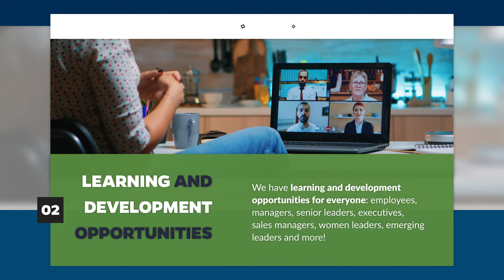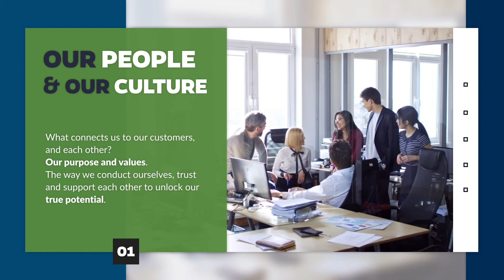Top 5 Reason to Join EMM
We believe our success as a company is a direct result of our passionate adherence to a core belief system of amazing culture and integrity in everything we do.

Our team’s firm commitment to a simpler process paired with a “human to human” approach, allows us to excel in a complex industry.

A Raving Fan Community, A Diversified Culture, 92% Satisfaction Ranking, Personalized Lending Options, Innovative Technology, and much more!